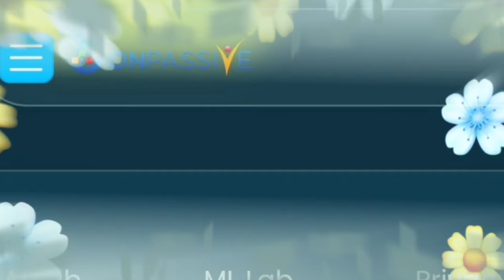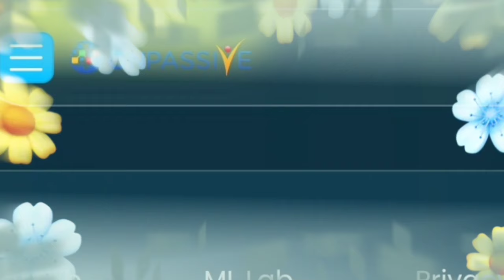Onpassive update / earning Op Update / payment update / कम्पनी के एक्सपर्ट मैनेजर ने बताया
ONPASSIVE New updates And Information

onpassive

onpassive update

onpassive news

onpassive review

onpassive gofounders

onpassive usa

on passive

onpassive india

onpassive lic

onpassive products

onpassive new update bangla

gofounders onpassive

onpassive events

onpassive reviews

onpassive income

onpassive 0 team income

onpassive income plan

passive income

5 crore income

At home founder

Earning Op Update

Mr Ash Live Update Today

Income manager expert

Zero founder crore income